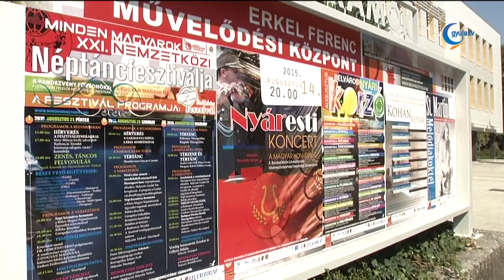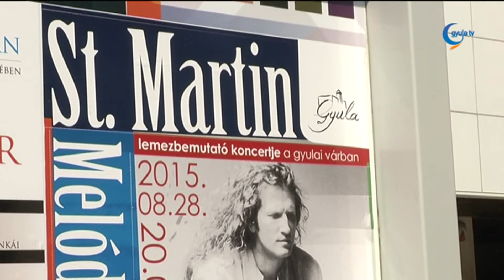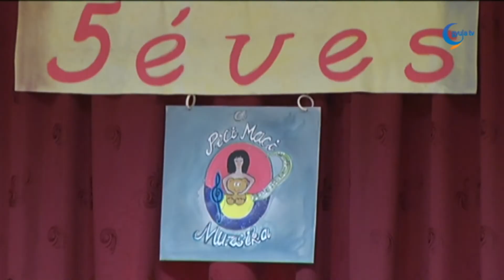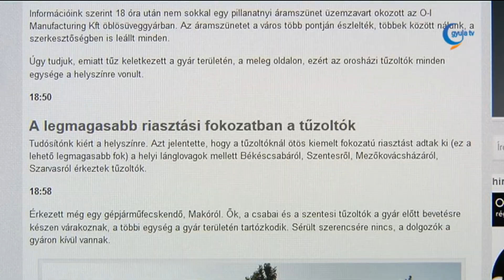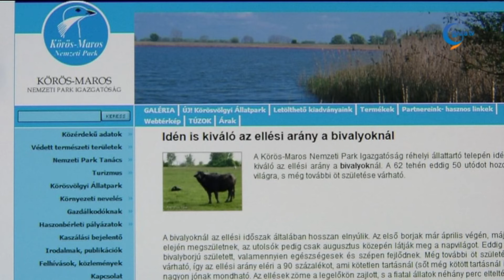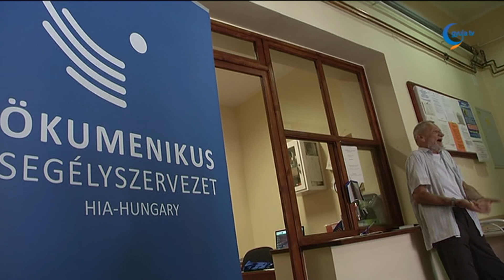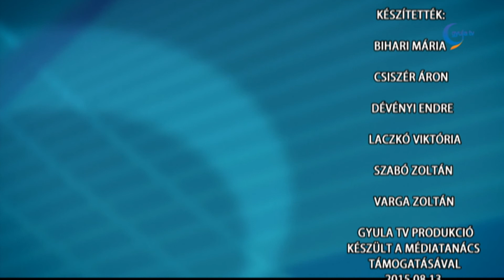GYULA TV HÍRADÓ 2015 08 13